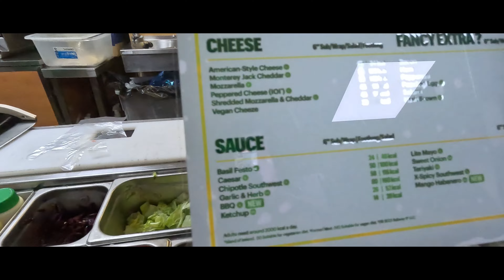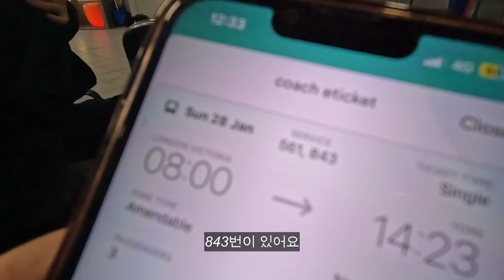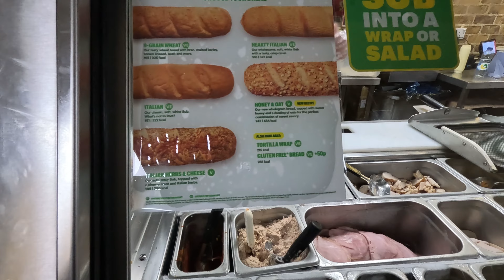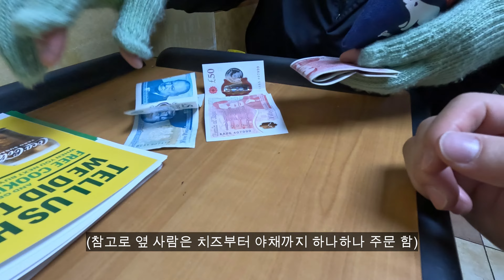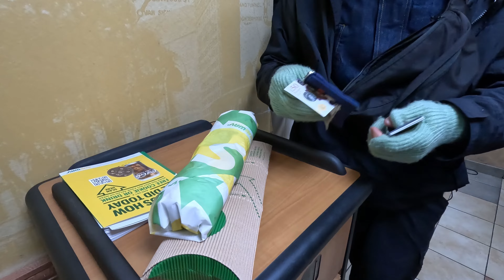이거 혹시 인종차별인가요?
런던에서 요크로 이동했습니다. 저녁으로 서브웨이를 먹었는데 직원이 질문도 없이 치즈와 야채를 알아서 만들더라고요. 그래서 그러니 했는데 50파운드 지폐도 안 받는다더라고요. 그래서 잔돈이 없나 싶었지만 다른 손님한테는 재료도 다 물어보고 50파운드 지폐도 받길래 차별인가 싶습니다.

이게 인종차별인가요?? 댓글로 알려주세요